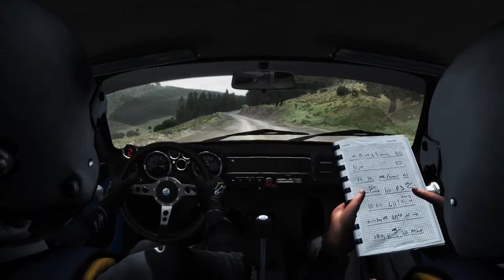Dirt Rally PS4 Pro - Alpine A110 - Wales, River Severn Valley stage - AI in Elite, Logitech G29